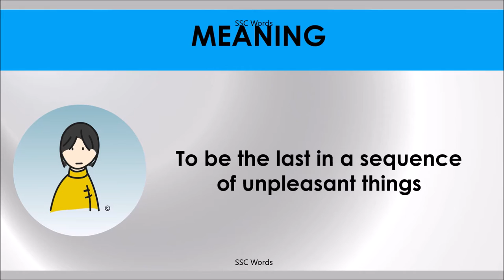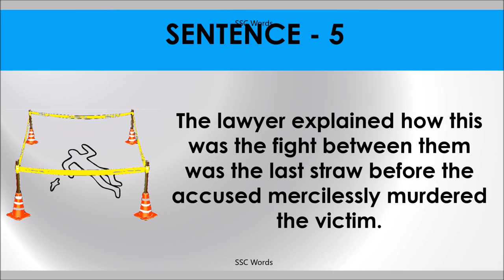THE LAST STRAW Idiom 639 # Meaning and five sentences # SSC Words